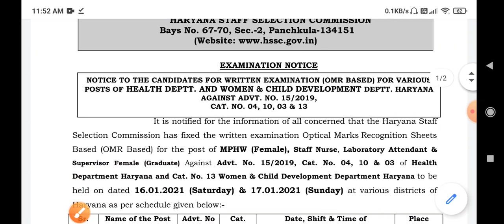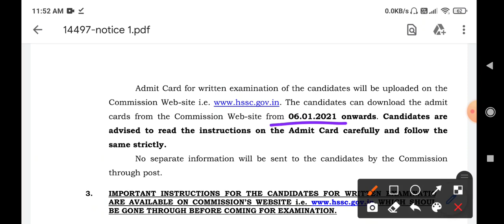Hssc Exam Date !! Official Notice !!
Hssc Exam Date !! Hssc ने की कई परीक्षाओं की तिथि घोषित  !! Dainik Study Point

Sub.